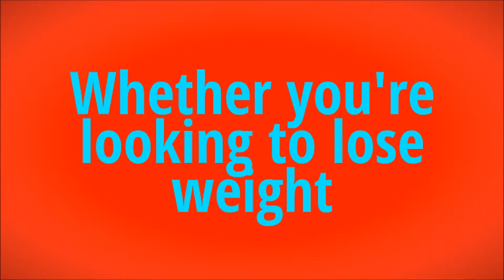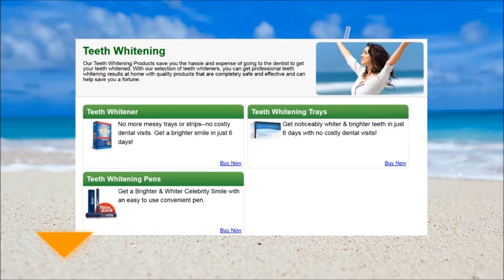Losing Weight Drinking Water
This Video Is About "Losing Weight Drinking Water".
The Best Video On The Internet Abous : Losing Weight Drinking Water

00:30 Learn More About "Losing Weight Drinking Water"

Losing Weight In 2 Weeks